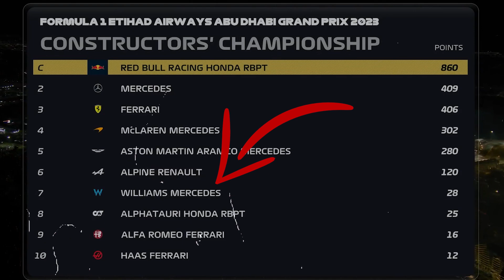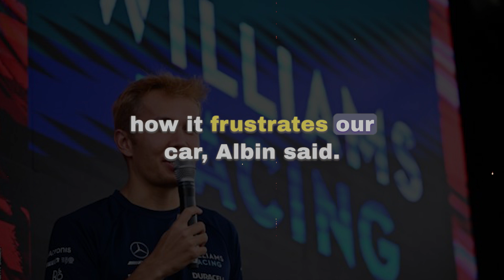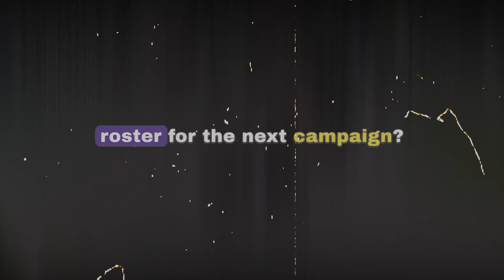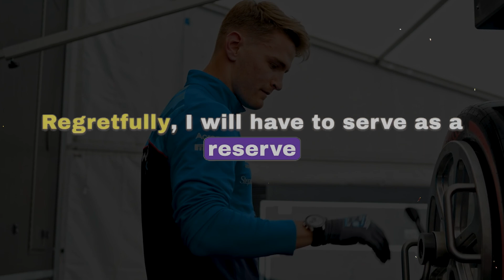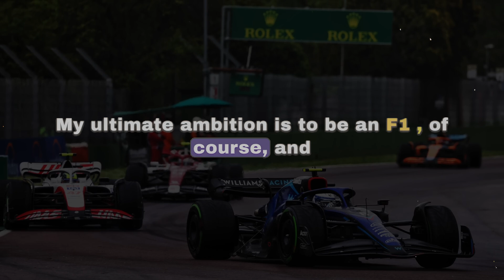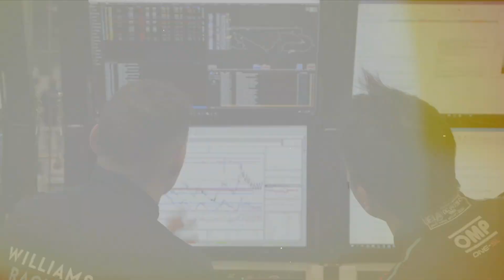Williams REVEALS 2024 Driver Lineup !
Welcome back to Fresh Start Production, today on the channel we're going to be talking about Williams REVEALS 2024 Driver Lineup !. If you're excited to learn more about this then make sure you watch the whole way through because you don't want to miss the details we have for you!